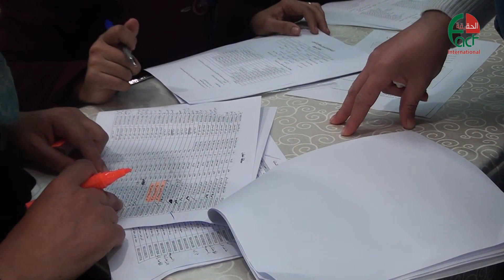استمرار فعاليات البرنامج الوطني التدريبي العملي في القطاع الصحي 23 شباط 2016